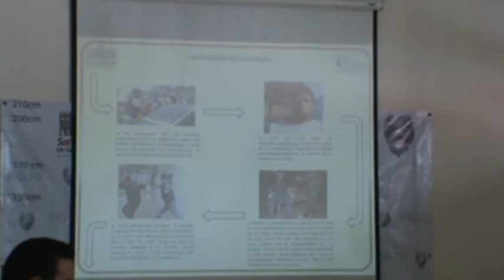Presenta la PGJE al homicida de Mexquitic.MPG